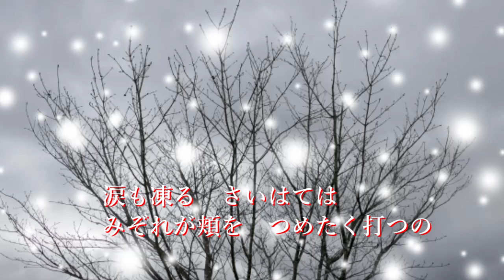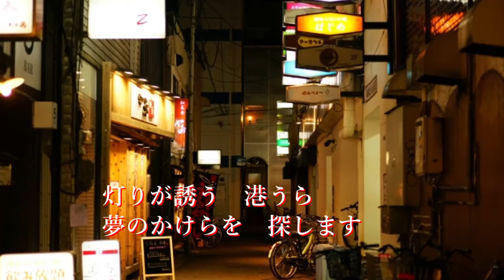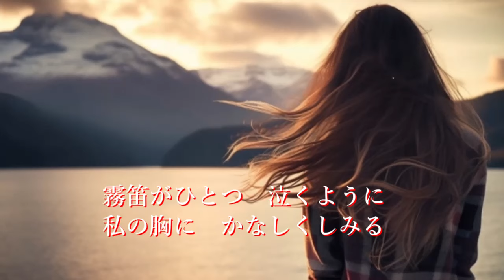さよなら岬 藤あや子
1996年3月21日発売
Photo Ac
Photo PAKUTASO
歌：藤あや子
作詞：三浦康照
作曲：山口ひろし
編曲：前田俊明